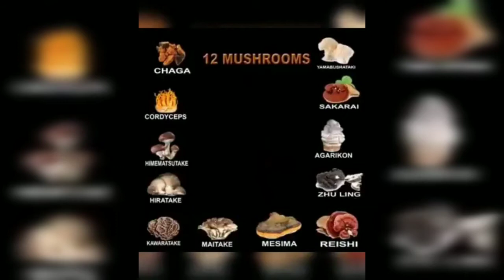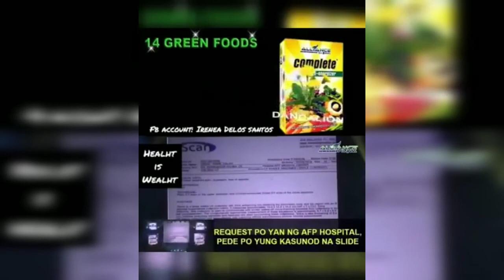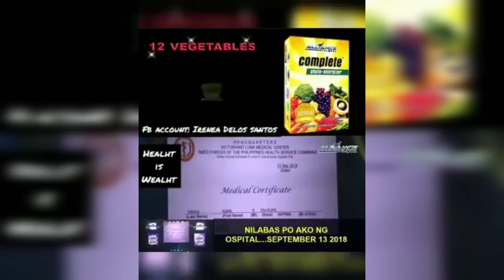Complete phyto- energizer | empowered consumerism product |mabisang complete phyto energizer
COMPLETE Phyto-Energizer the ALL-IN-ONE Herbal Food Supplement. 💯🙌
●Hirap sa Pagdumi at Sobrang Pagdumi (Constipation & Diarrhea)
●Hypertension, Pananakit ng Dibdib (with or w/out maintenance meds; High Blood Pressure, Stroke)
●Bato sa Apdo at Kidneys (Gallstones, Kidney Stones)
●Bukol sa Leeg/GOITER (Bosyo: maliit/malaki)
●Diabetes
●Sobrang acidic, Ulcer o lage nangangasim ang sikmura (Peptic ulcer)
●Mataas na Cholesterol (High on Bad Cholesterol Levels)
●Problema sa Dugo (Anemia, Leukemia)
●Myoma, Dysmenorrhea, Endometriosis
●DENGUE
●Pananakit ng Buto-buto, Joints, Tuhod, Kamay, Paa (Arthritis, Gout, Rheumatism)
●Madaling Mapagod (Fatigue & Stress)
●Polyps, Bukol, Cysts, CANCER
●Hirap sa Pagtulog (Insomnia)
●Sakit ng Ulo, Madalas na Pagkahilo, Hirap sa Balanse (Headache, Migraine, Vertigo)
Health is wealth. Let's take care of our health so our health will take care of our wealth. 🙂